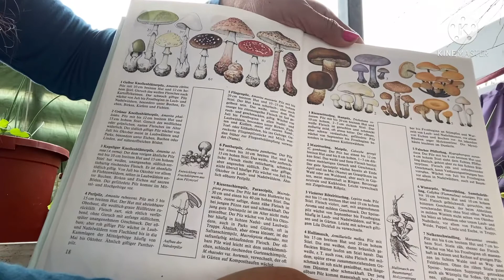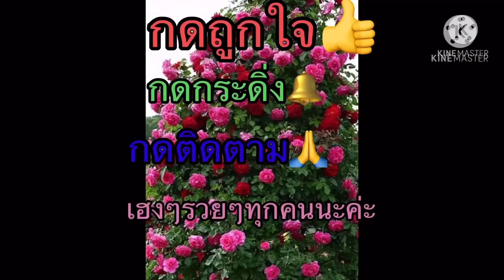เห็ดไมล้พิซ,ไมล้ริทตาลิ่ง,เห็ดปวกขาว,Maipilz,Mairitterling,ตัดขาเห็ดปวกแบบมีความสุขขาวอวบ97 ตอนที่2